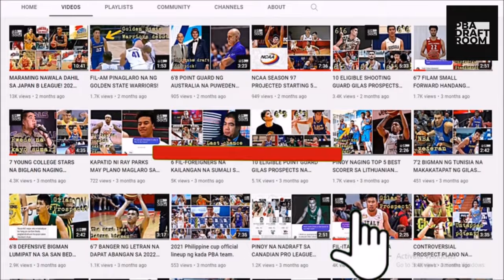JOHN PINTO 2.0 NA DAPAT ABANGAN SA 2025 PBA DRAFT | DARK HORSE POINTGUARD SA 2ND ROUND!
ROBI NAYVE